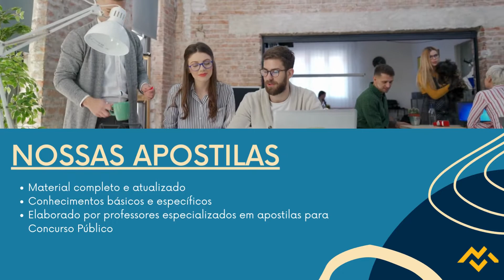Apostila IFBA 2022 Bibliotecário Documentalista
O Instituto Federal de Educação, Ciência e Tecnologia da Bahia anunciou a abertura de dois novos Concursos Públicos, organizados pela Fundação Cefet Minas, que tem como objetivo preencher ao todo 190 vagas, além de formar cadastro reserva, com profissionais com ensino médio técnico e superior.

Os interessados podem se inscrever, no período do dia 5 de setembro de 2022 até o dia 4 de outubro de 2022, no site da Cefet Minas. Haverá cobrança de inscrição no valor de R$80,00 a R$150,00.